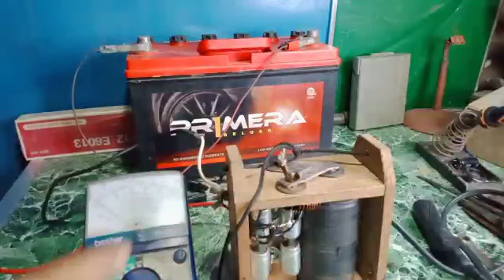paano ayusin, fish shocker pinahiram ng may ari nasira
paano ayusin fish stunner/shocker pinahiram ng may ari nasira @ Larrytech PH#fishshocker#electricfishing#catchingfish,